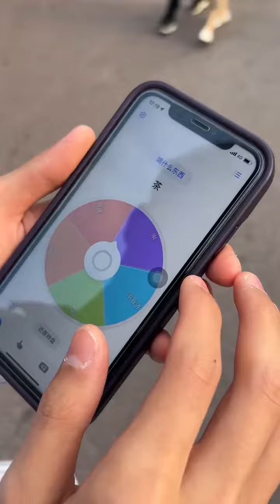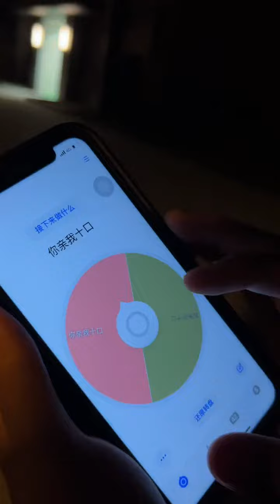原来不是生活变平淡，而是缺少了个重新让它变有趣的人